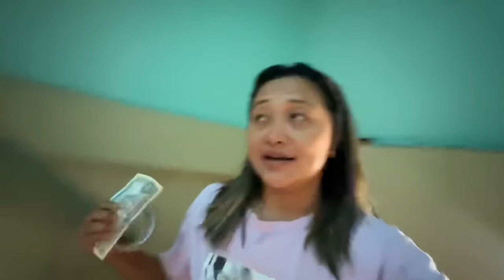AJA JUNGLE MA NA MAJALA LADIYO😭😭